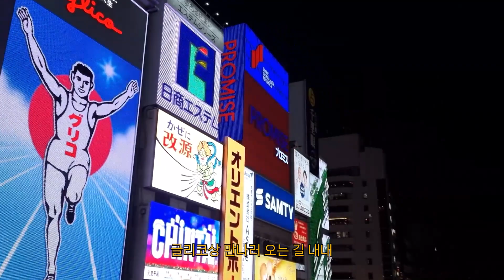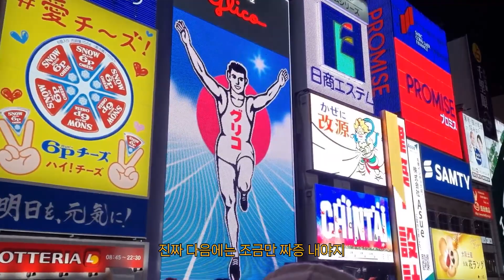[오사카 2일차] 유니버셜과 도톤보리를 하루만에!